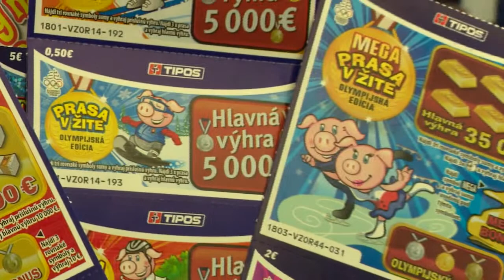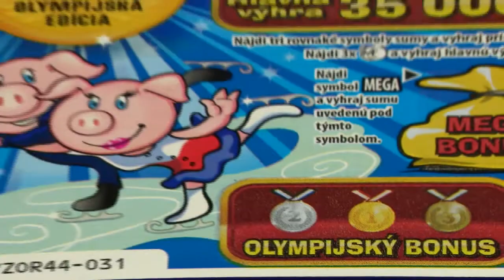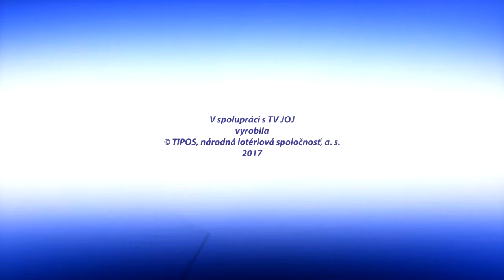Špeciálna olympijská edícia žrebov je už v predaji!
Chcete zistiť viac? Pozrite si video.